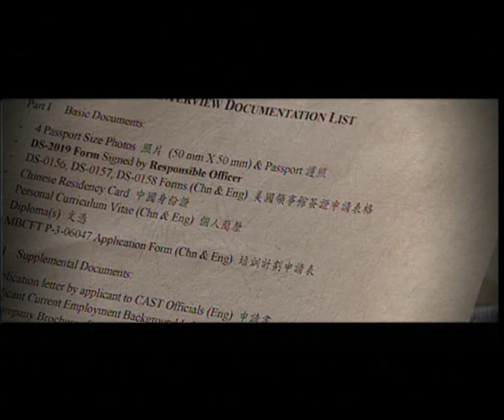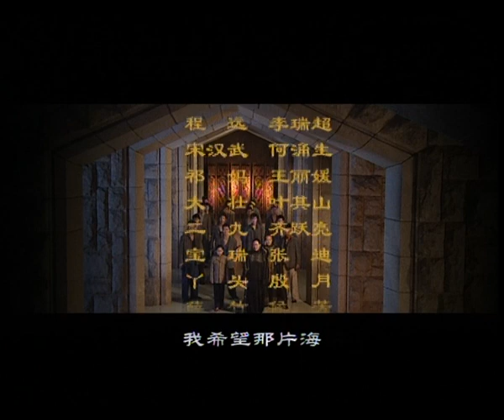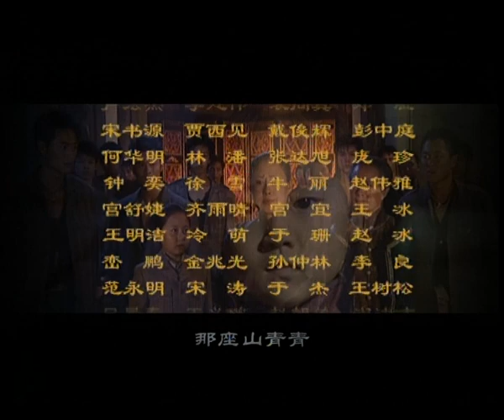《海上傳奇》EP16 | 超燃🔥⚔️東海女俠 vs 上海灘黑幫女老大，她逃她追，明爭暗鬥高潮不斷！斯琴高娃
劇名：海上傳奇
集數：28
主演：斯琴高娃，吴倩莲，李明启，王雨
簡介：二十世紀三十年代的東海上，活躍著一位殺富濟貧的海上女俠——梁桂鳳，她疾惡如仇，除暴安良，深受人民的擁戴。梁桂鳳派人刺殺上海灘黑社會女老大顧四爺，但被老謀深算的顧四爺識破。
她發誓要踏平梁桂鳳的小島。梁桂鳳針鋒相對，綁來了顧四爺的干女兒索菲及顧的男寵阿林，殊不知兩個人是背著顧四爺私奔出走的，顧四爺正派人到處緝拿他們。女兒玉蓮擔心母親會招惹麻煩，主張放走索菲與阿林，而梁桂鳳的義子海龍則堅決反對，梁桂鳳和女兒玉蓮展開了一場明爭暗鬥.